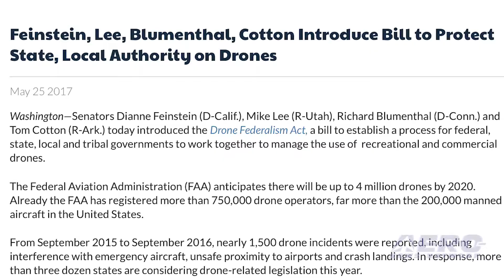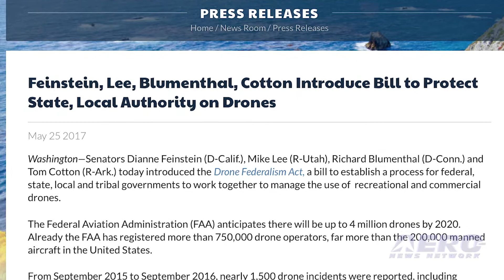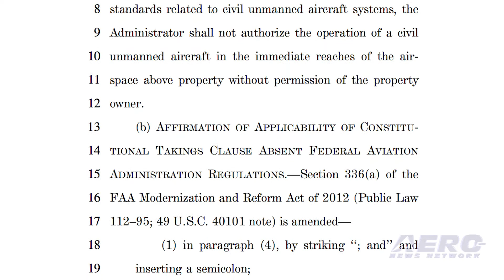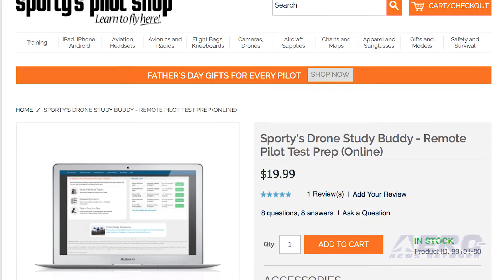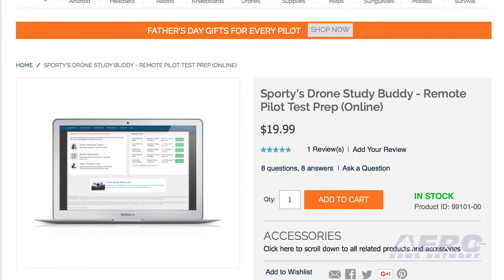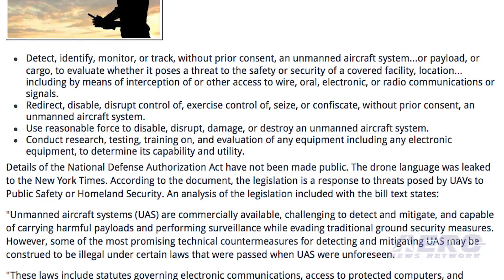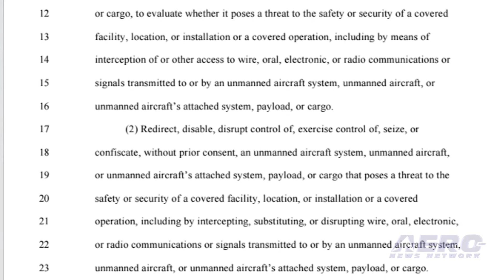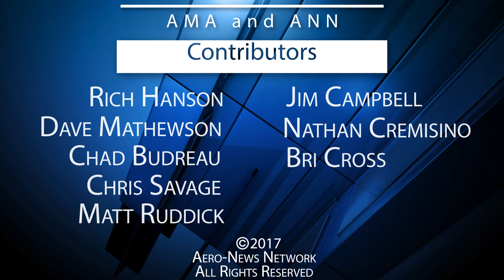AMA Drone Report 06.01.17: More Dumb UAV Regs?, Waterproof Drones, Neistat v FAA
Also: National Defense Authorization Act, Laguna Beach Regs, Sporty's Drone Study Buddy

A curious, if not confusing, new bill authored by a bipartisan mix of Senators pretty much wants to do away with Federal preemption and give state and local governments the power to regulate drones flying under 200 feet AGL... The chaos potential, of course, is huge. Senators Tom Cotton, Dianne Feinstein, Mike Lee and Richard Blumenthal have introduced the Drone Federalism Act. The Senators errantly insist that in the timeframe between September 2015 to September 2016, nearly 1,500 drone incidents were reported. Mind you, such reports have previously been picked apart elsewhere and by a number of authorities. The makers of the Splash Drone have introduced the Splash Drone 3 on Kickstarter with two different versions of the floating drone. The "Auto" variant of the aircraft features a 4K waterproof camera that can take video underwater ... albeit only a few inches deep. The "Fisherman" edition will carry a payload of up to 2.5 pounds, allowing anglers to "drop...  bait further than you could ever imagine." And finally... there’s even more potential drone legislation to worry about... A draft bill making the rounds in Congress would give the federal government the ability to track, take control of, and if ‘necessary’ -- destroy any drone it deems a security threat. All this -- and MORE in today's episode of the AMA Drone Report!!!

AMA Drone Report 06.01.17 is chock full of info in this Weekly News Episode, Thursday, June 1st, 2017... Presented by Aero-TV veteran videographer and Airborne Hosts Brianne Cross, Christopher Odom, and Laura Hutson, and is supported by ANN CEO/Editor-In-Chief Jim Campbell, Chief Videographer Nathan Cremisino, and Aero-Journalist Tom Patton, this episode covers:

Senators Introduce New Federal Drone Legislation
New Waterproof Drone Pitched On Kickstarter
New Drone Rules Proposed As Part Of The National Defense Authorization Act
Internet Filmmaker Under FAA Investigation
Laguna Beach Passes Revised Drone Ordinance
Sporty's Drone Study Buddy - Remote Pilot Test Prep (Online)

Get Comprehensive, Real-Time, 24/7 coverage of the latest aviation and aerospace stories anytime, at aero-news.net. And be sure to join us again next week for the next edition of "AMA Drone Report" here on Aero-TV. See you, again, next week!